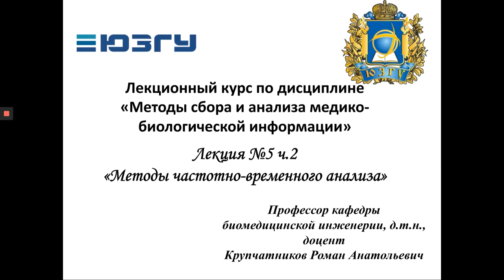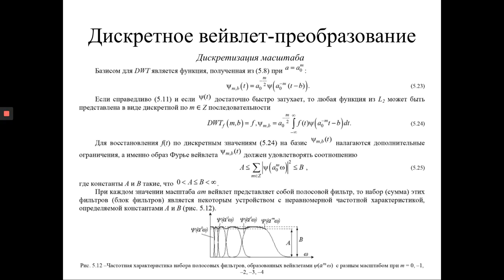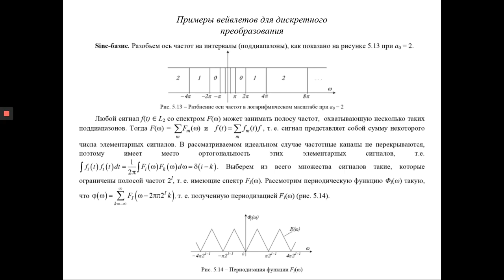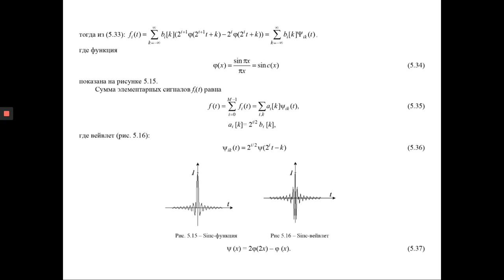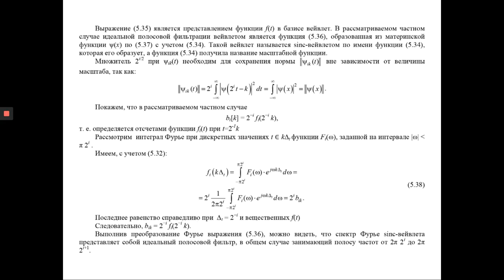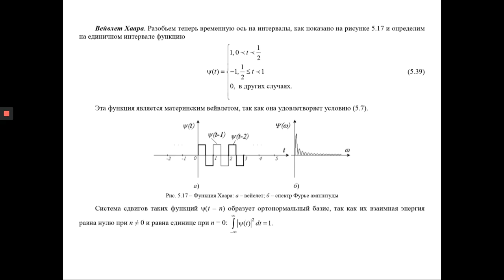Крупчатников Р.А. Лекция №5 (часть 2) "Методы частотно временного анализа МСиАМБИ"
Лекция №5 (часть 2) на тему "Методы частотно временного анализа МСиАМБИ" по дисциплине "Введение в Matlab".

Лекцию подготовил и прочитал д.т.н., профессор кафедры биомедицинской инженерии ЮЗГУ Крупчатников Роман Анатольевич.